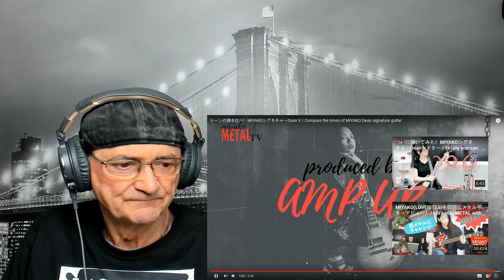MIYAKO Dean V Compare the tones (Reaction)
MIYAKO Dean V Compare the tones
Miyako compares the tone on all the picgk ups on her Dean V

 "miyako METAL TV"
Starring MIYAKO
Produced by ITSUKA  (AMP UP)